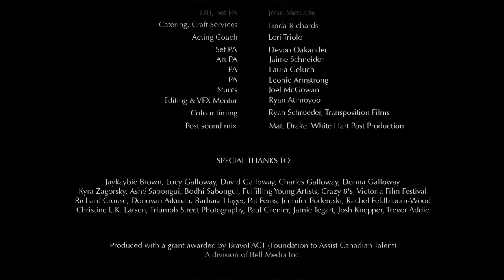Ariel Unraveling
A 16 year old girl, Ariel, grew up banished to the basement with only one fairy tale movie as her basis for reality, what will happen when she sees the outside world for the first time and realises it is nothing like she expected?

Director: Carmen Moore
DOP: Naim Sutherland
Animator/ VFX: Marco Perri
Animator: Patricia Uma Rawal
Editor: Marco Perri
Writer: Mary Galloway
Composer: Telmo Miranda
Actors: Jonathan Alexander, Jaykaybie Brown,Jake Foy,Bob Fraser, Taylor Hastings,Dale Hunter,Kathryn Kirkpatrick,Carmen Moore,Mary Galloway
Co-Producer: Mary Galloway
Producer: Sage Brocklebank
Producer: Patrick Sabongui
Producer: Danielle Stott-Roy
Producer:Robin Nielsen
Production Company: Life Force Films
Production Company: Bright Shadow Productions Inc
Funder: BravoFACT